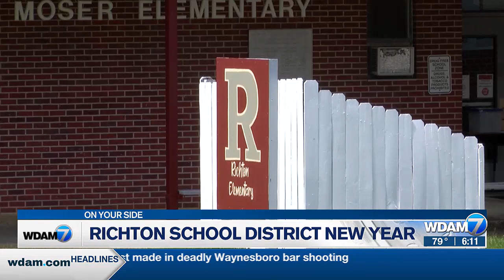Richton School District gearing up for new school year